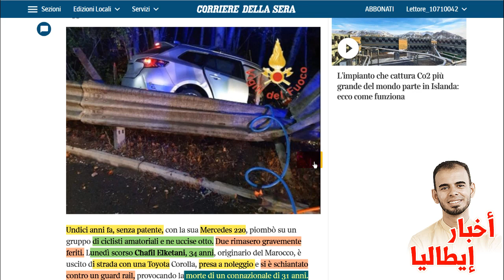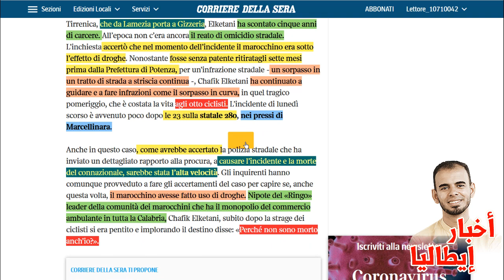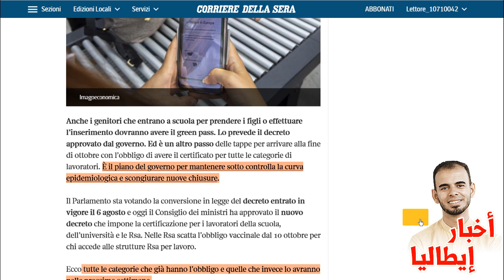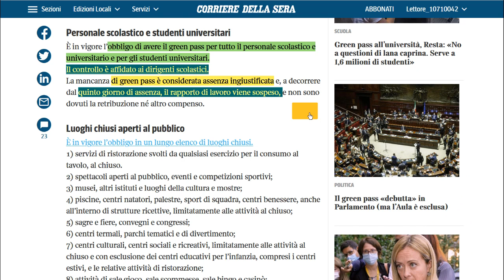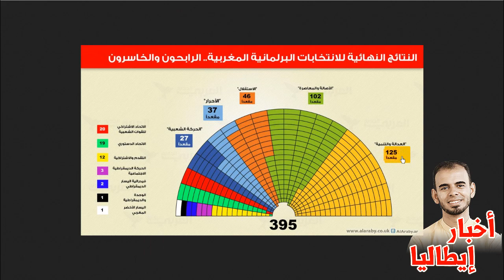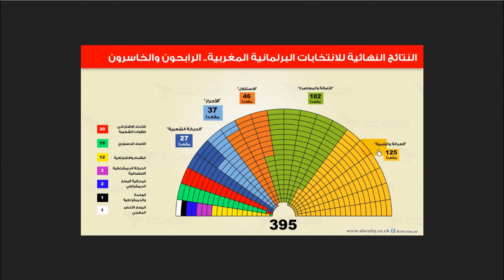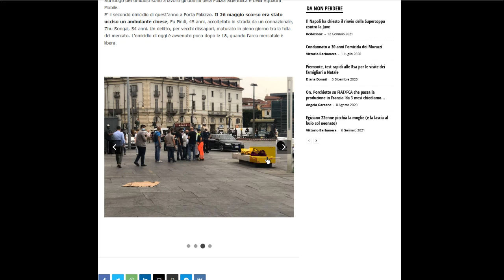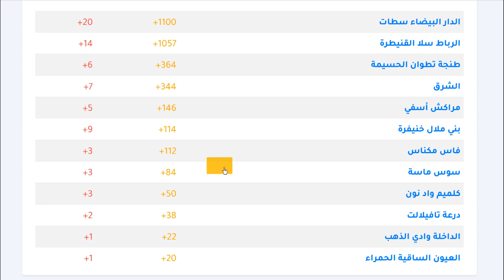لن تصدق ماذا فعل شاب مغربي في الجنوب + الكرين باس إلزامي في المدارس ودار العجزة + فوز عزيز اخنوش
لن تصدق ماذا فعل شاب مغربي في الجنوب +  الكرين باس إلزامي في المدارس ودار العجزة + فوز كبير لعزيز اخنوش في انتخابات المغرب + الكرين باس إلزامي باش تجيب ولدك من مدرسة + الحالة الوبائية في إيطاليا والمغرب